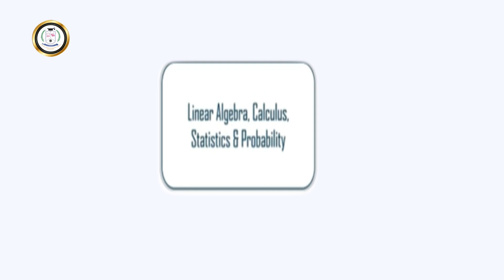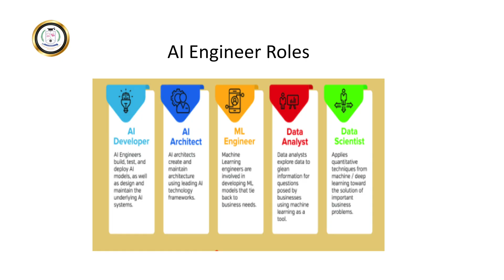Job Opportunities and AI Roles in Industry - Dr.Subhashini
In this video you will know about Why to become an AI Engineer Skill set Requirement Job Opportunities and AI Roles in Industry.